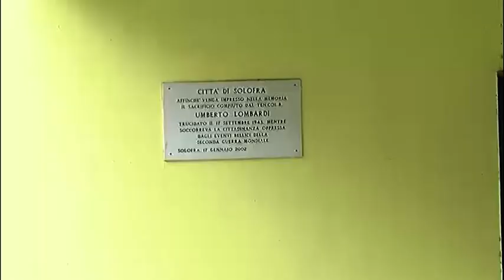Asilo Solofra,il maestro finisce in carcere. Le mamme si costituiscono in comitato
Asilo Solofra.Il maestro accusato di maltrattamenti e violenza sessuale, da ieri si trova in carcere. L’uomo che ha violato le prescrizioni degli arresti domiciliari, è stato trasferito a Bellizzi Irpino. Intanto 40 mamme hanno costituito il comitato “verità per i nostri bambini”